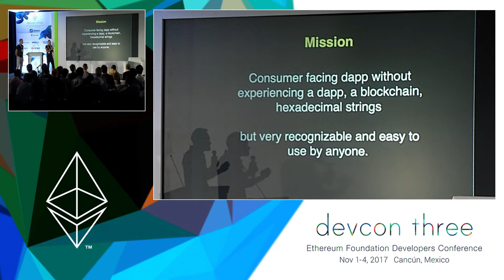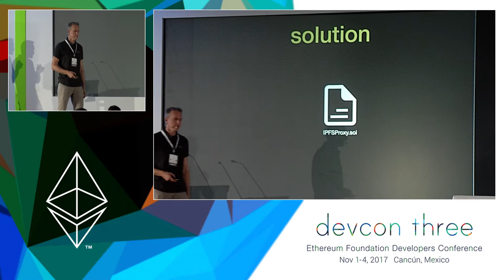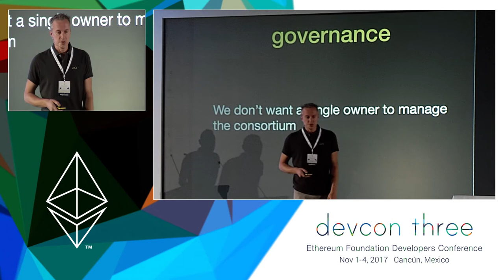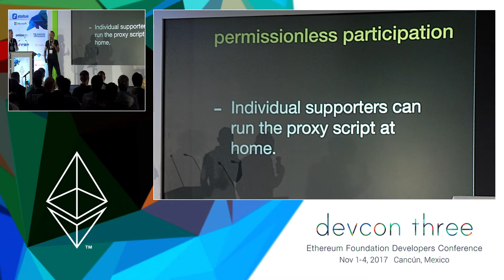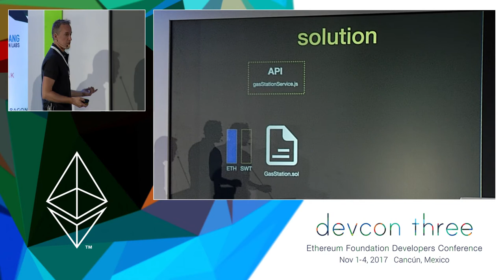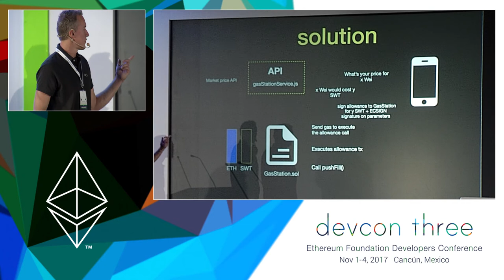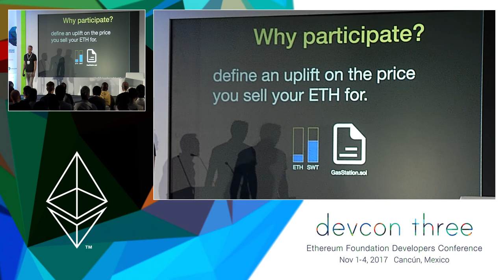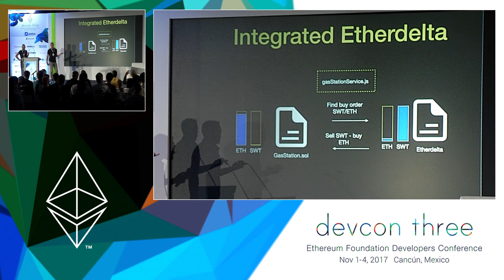Swarm City: Decentralized Peer to Peer Commerce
We will describe the technical architecture of Swarm City. Specifically how we use Whisper to communicate and initiate the payment without having to send a public key.

Speaker(s): Michael Thuy, Stefaan Ponnet
Skill level: Intermediate
Track: Developer Infrastructure